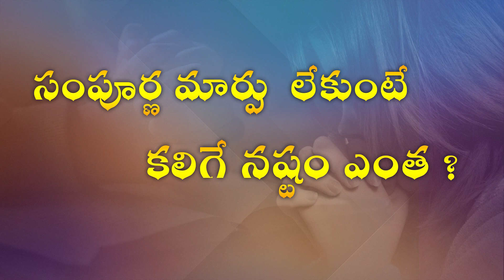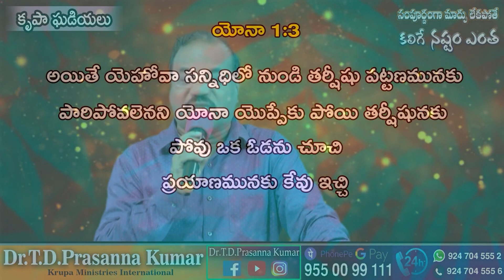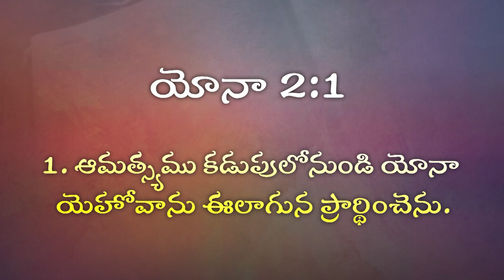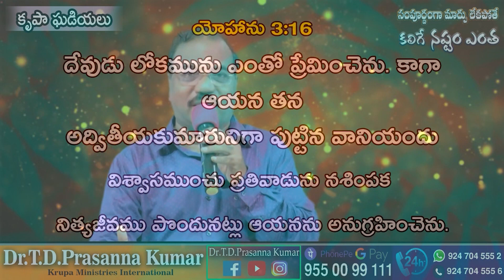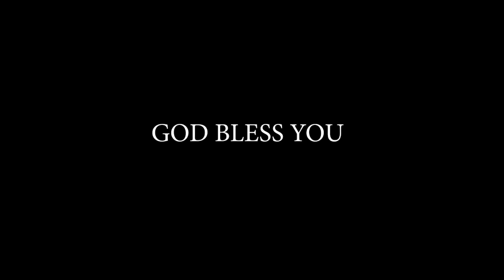సంపూర్ణ మార్పు లేకుంటే కలిగే నష్టం ఎంత ? II (16.08.21) II by Dr.T.D.Prasanna Kumar